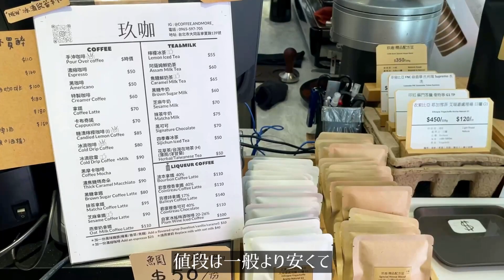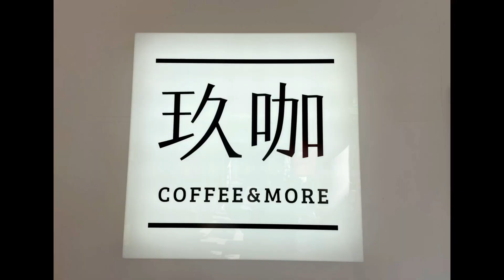【今日の台湾カフェ#145】 豆とミルクにこだわったカフェ｜玖咖coffee and more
玖咖coffee and more
住所：台北市大同區寧夏路139號

【今日のグルメ】絶品！香港ローストダック、油鶏、チャーシューの盛り合わせ弁当｜香港九記燒臘
【今日の台湾グルメ141】おじさんに人気の一品！サメ肉の燻製｜阿可鯊魚煙